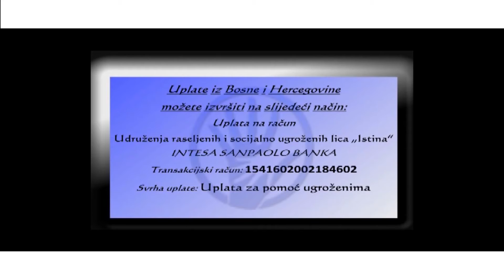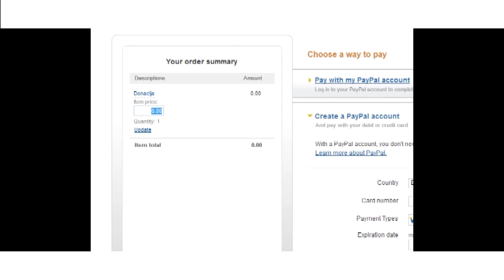IstinaTV donacija HF ATLANTA porodicama Mustafi i Gacanin u Mostar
Samira Gačanin je samohrana majka koja je prije par dana na svijet donijela trećeg dječaka, muž je napustio prije nekoliko mjeseci tako da je Samira ostavljena da sama brine o maloj dječici. Samira živi u kolektivnom centru Baffo u Mostaru. Zahvaljujući HF ATLANTA obradovali smo ovu samohranu majku novčanom donacijom u iznosu od 500KM.Zilha Mustafi živi u Bafo naselju kod Mostara sa suprugom i dva sina. Bafo naselje je centar za socijalno ugrožene kategorije gdje se živi život koji nije dosljedan jednog insana. Vječita borba za život i bolje dane osjeti se na svakom koraku naše lijepe Bosne i Hercegovine ali kolektivni centri su priča za sebe. Zilha ima sina koji je sa blagim posebnim potrebama i koji treba redovnu liječničku kontrolu ali se novca nema. Zahvaljujući HF Atlanta obradovali smo Zilhu novčanom donacijom u iznosu od 500KM da može platiti veliki dug za struju, kupiti nešto namirnica i odvesti sdina kod doktora. Hvala svim članovima HF Atlanta na ovoj donaciji i humanosti koju svakodnevno pokazuju
The background song: